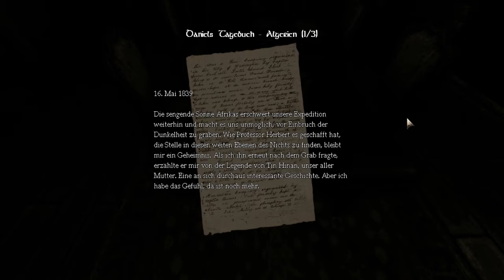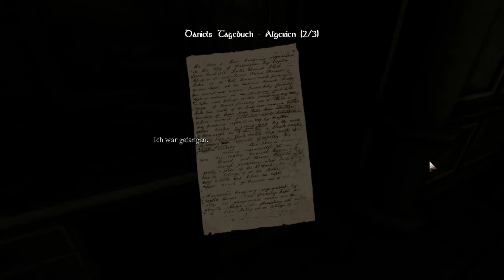Amnesia: The Dark Descent [4] - Eingesperrt! | Let's Play [Deutsch] [HD]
Das... kam unerwartet...